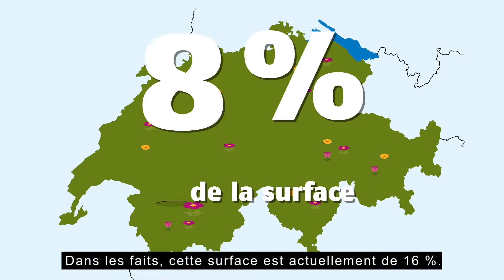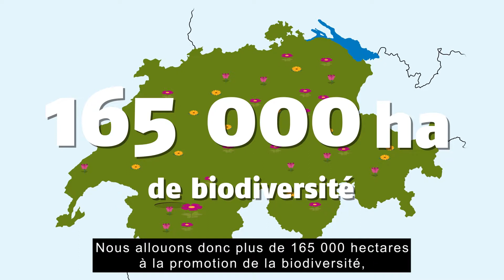Biodiversité dans l'agriculture suisse